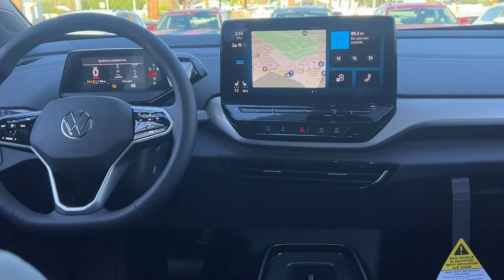2023 Volkswagen ID.4 Pro S CA Palm Springs, Coachella Valley, Cathedral City, Palm Desert, San ...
New 2023 Volkswagen ID.4 Pro S available at Volkswagen of Palm Springs located in 67909 E Palm Canyon Drive, Cathedral City, CA, 92234. Servicing the Palm Springs, Coachella Valley, Cathedral City, Palm Desert, San Bernardino area.